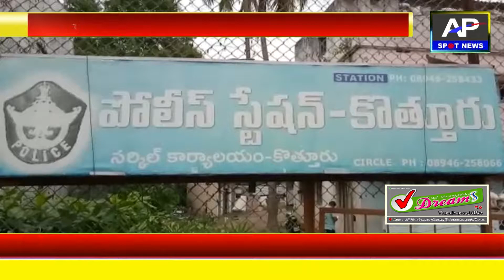చిల్లంగి ఉందని కొట్టి చంపిన గ్రామస్తులు//ap spot news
విచారణ చేపడుతున్న డిఎస్పీ శ్రీలత//ap spot news